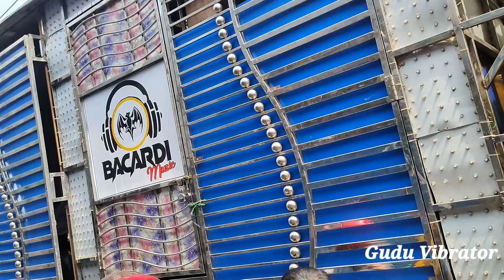BALASORE GANESH PUJA BHASANI 2023 ALL NEW DJ SETUP ROAD SHOW PROGRAM VIDEO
ଜୟ ଜଗନ୍ନାଥ 🙏.

ଦୟା କରି ଭିଡିଓ କୁ ଶେଷ ପର୍ଯ୍ୟନ୍ତ ଦେଖନ୍ତୁ !🙏🙏🙏